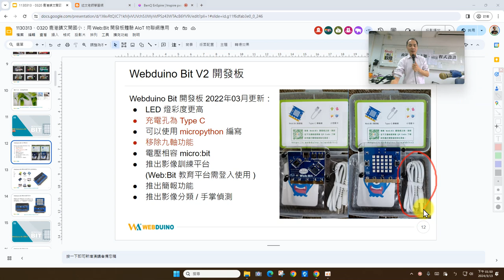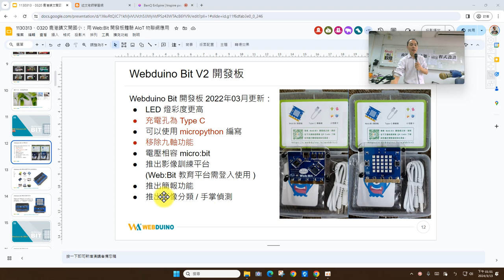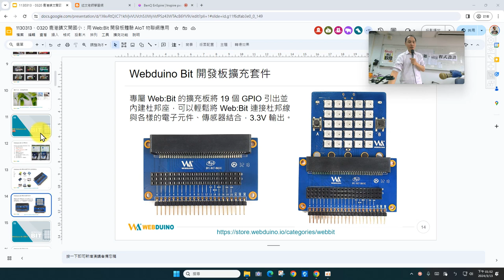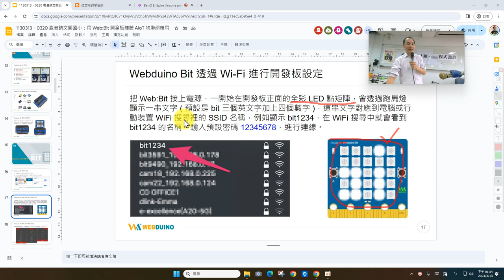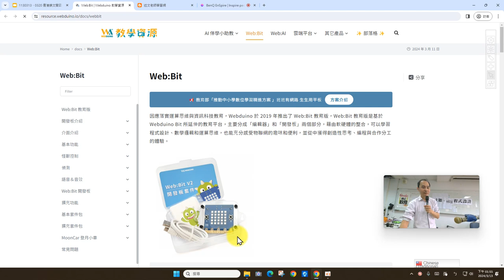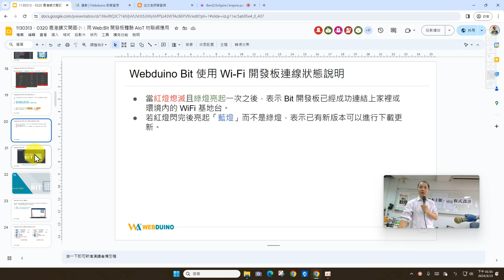0313-02：認識 Web:Bit 開發板